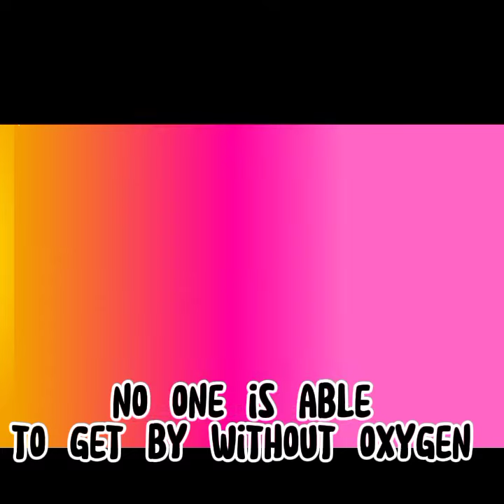Vocabulario inglés en contexto ( Edición phrasal verbs)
Hiyaaaa aquí te traigo otra forma de aprender vocabulario en inglés . esta vez les tocó a los phrasal verbs 👀

recuerda enviarme las respuestas al privado ⚡

⚡Stalk me ⚡